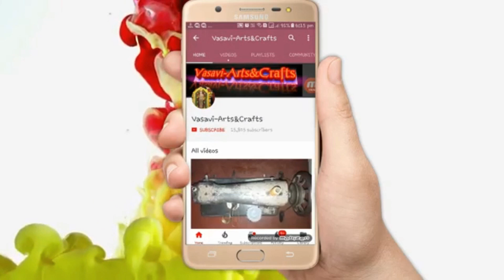Model sleeve cutting and stitching in Telugu